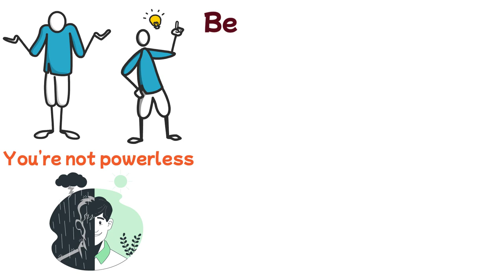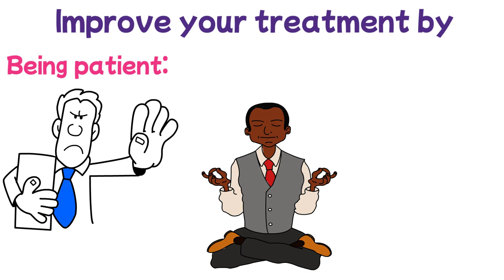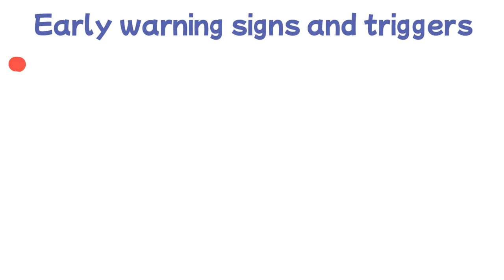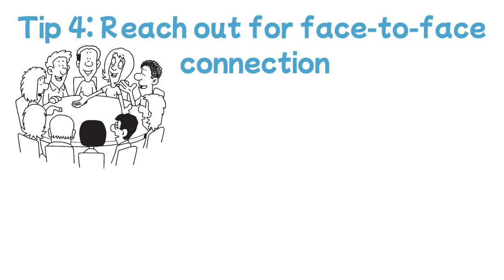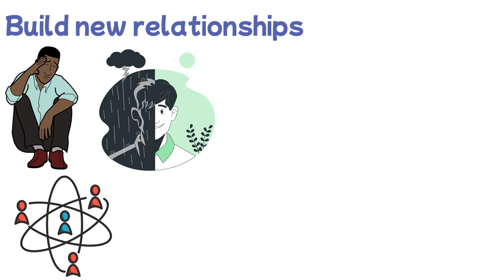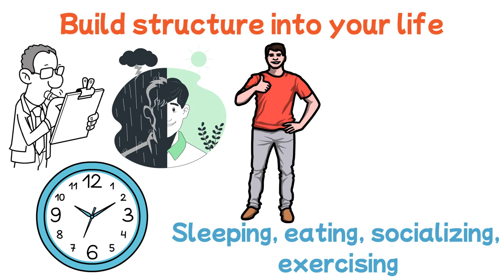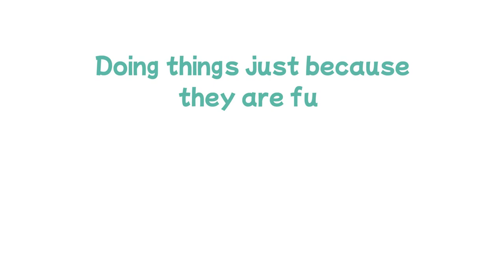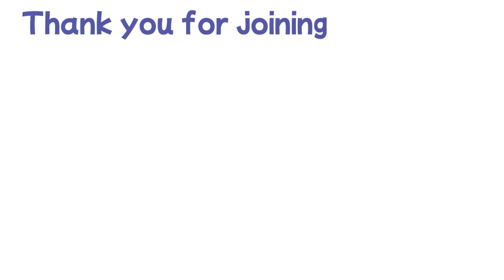How To COPE With Bipolar Disorder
🌟 In this video, we're diving into an essential topic that many can relate to: coping with Bipolar Disorder. If you or someone you know is navigating the challenges of this condition, it's crucial to learn effective coping strategies. Join us as we explore practical tips, insights, and empowerment to help you thrive in your journey with Bipolar Disorder. Let's unlock the power within you! 💪✨

Living with Bipolar Disorder can present unique challenges, but remember, you are not alone. In this video, we'll guide you through valuable coping techniques that can make a significant difference in managing your symptoms and enhancing your overall well-being. It's time to take control and live your life to the fullest. 🌈🌻

Coping with Bipolar Disorder starts with understanding the importance of proper treatment, including medication and therapy. However, there's so much more you can do on a day-to-day basis to support your mental health. From self-care practices to stress reduction techniques, we'll share practical tips that can empower you to influence the course of your illness and stay well longer. 🌞😌

Join us as we explore various coping strategies, such as mindfulness exercises, maintaining a balanced lifestyle, fostering a strong support system, and prioritizing self-care. We'll provide insights into managing mood swings, recognizing triggers, and developing resilience. Our goal is to equip you with the knowledge and tools you need to cope effectively and lead a fulfilling life. 💖🤝

Remember, your journey with Bipolar Disorder is unique, and what works for one person may not work for another. It's essential to experiment, find what resonates with you, and reach out to healthcare professionals and support networks for guidance. Together, we can navigate the challenges and embrace the possibilities of a well-managed life with Bipolar Disorder. 🌟🌿

We're here to support you on your journey towards resilience and thriving with Bipolar Disorder. Take a step towards a brighter future today!